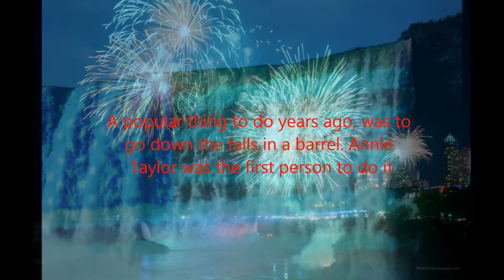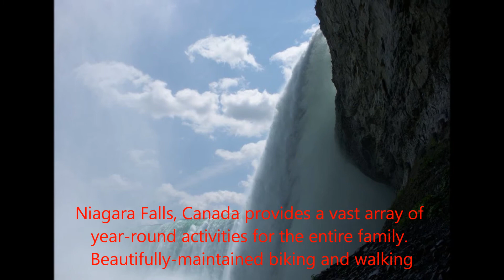niagara falls attempt 1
a video for school on Niagara Falls hear you go miss :)